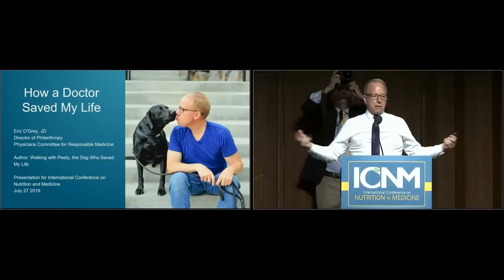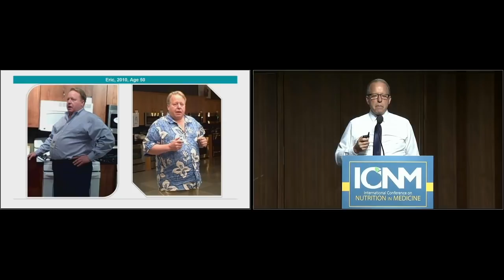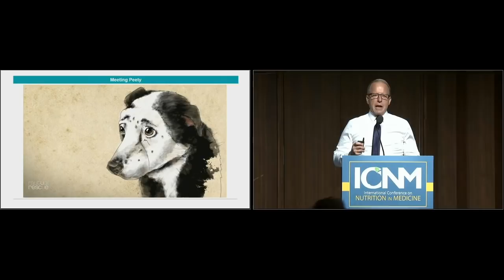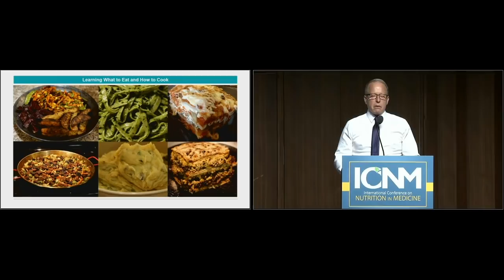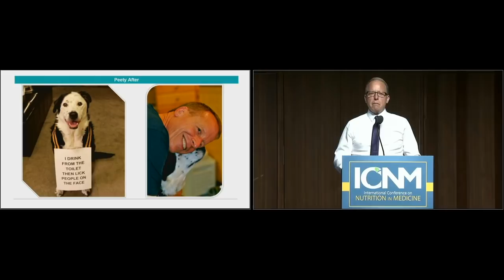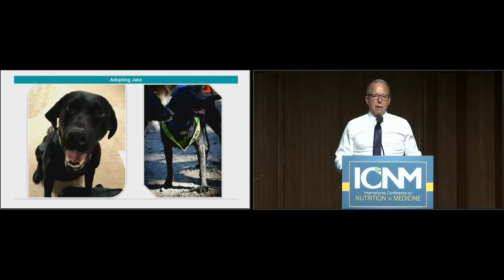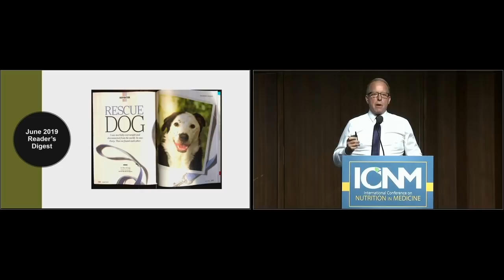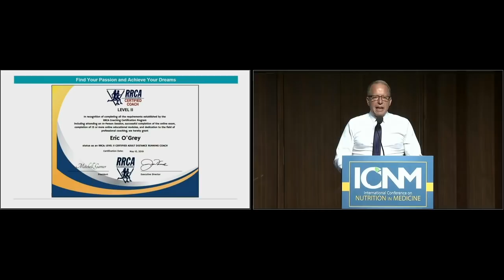Eric O'Grey | Adopting A Plant-Based Diet And A Dog Saved My Life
Eric O'Grey had tried every well-marketed, flashy diet known to man, but nothing worked…until a plant-based naturopathic doctor suggested that he adopt a dog and change his diet. They say that a dog is a man’s best friend. In the case of Eric O’Grey, Peety was more than a friend — he was literally a lifesaver.

At his heaviest, Eric O’Grey weighed 340 pounds, and his body was paying the price. At 51 years old, his daily cocktail of medications included 15 different drugs that were used to control his type 2 diabetes, high blood pressure, as well as an extremely elevated cholesterol level of nearly 400. His doctor told him to invest in a cemetery plot because he would need it within a few years.

Peety was also woefully out of shape, but the two made a pact to get into shape together. It was through that dedication and their walks that they forged an unbreakable bond.

Both achieved their goals, with Eric losing an astounding 180 pounds and reversing his diabetes. He chronicled their incredible journey in his book Walking with Peety.

Learn more about a plant-based diet at PCRM.org!